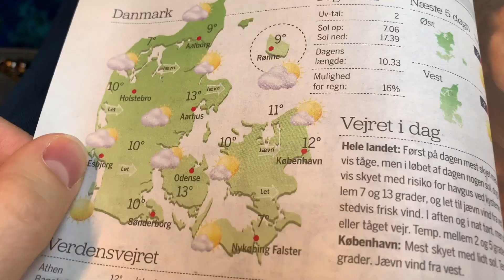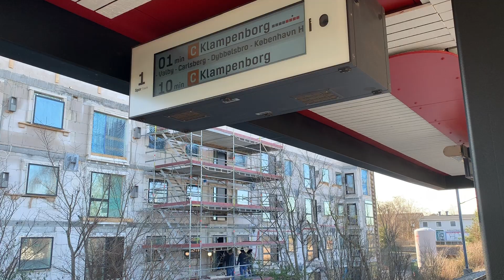Szczęśliwy jak Duńczyk - co za tym stoi, Hygge, czy biochemia?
Vlog #29

Polecana książka:
"Sapiens. Od zwierząt do bogów" - Yuval Noah Harari

Muzyka:
Windy by Ikson @ikson